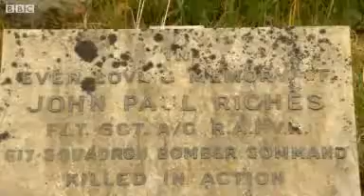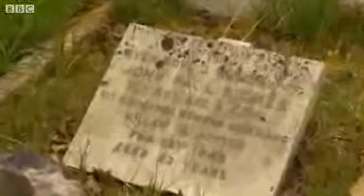BBC News Dambusters raid remembered in Surrey 70 years on